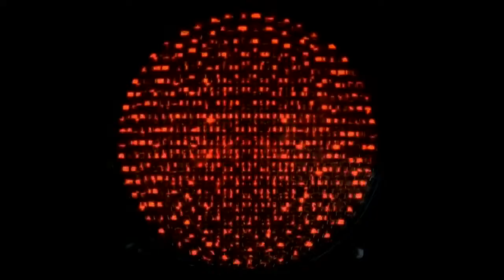Coco Mademoiselle The Film CHANEL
COCO MADEMOISELLE is here again, beautiful, independent and mischievous. With Keira Knightley and Alberto Ammann, directed by Joe Wright.